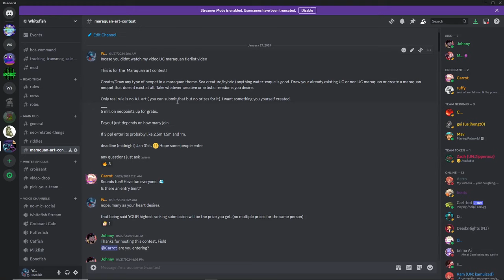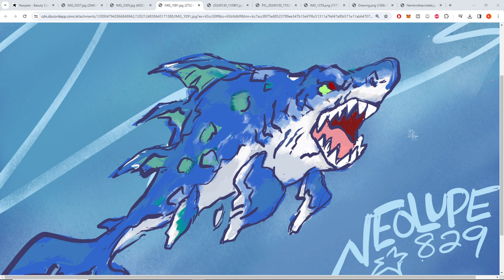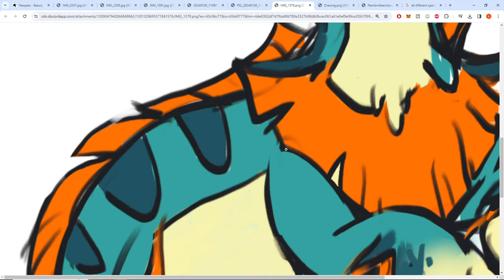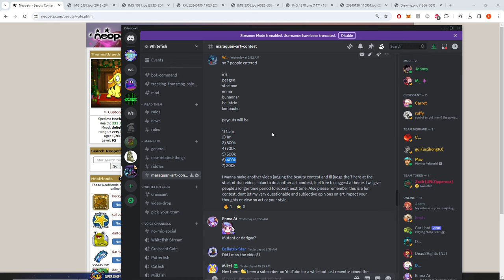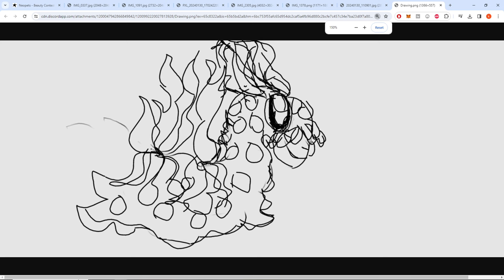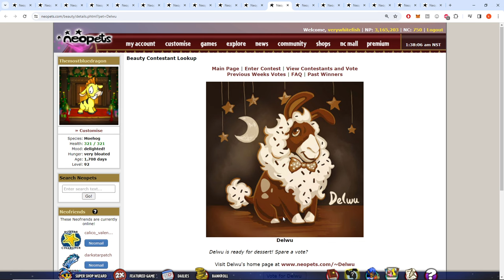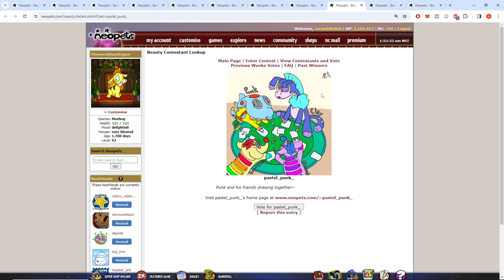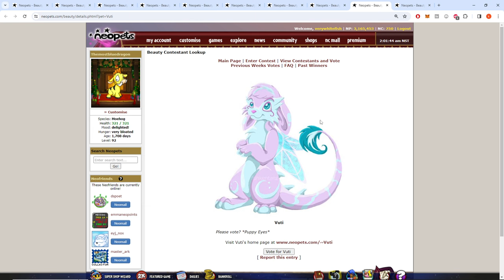Maraquan Art Contest Submissions and Results + January 26th Beauty Contest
Timecodes
0:00 - Looking at the Art
17:39 - Actual Rankings
25:14 - Beauty Contest on neo